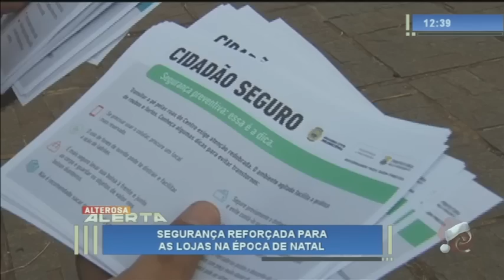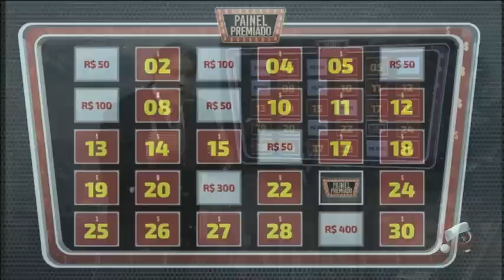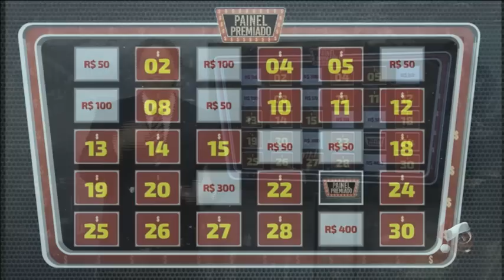Alterosa Alerta - 05/12/2018 - 2ª Edição